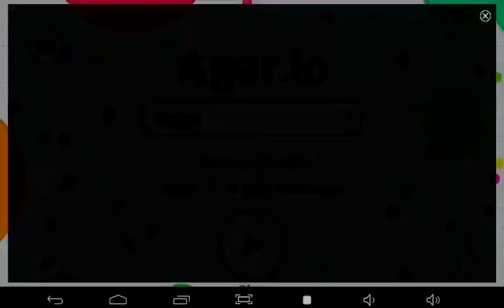Agar.io part 1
Song name: Huma Huma clouds